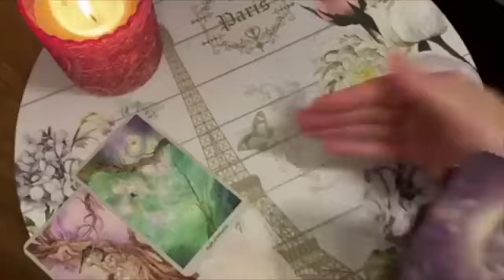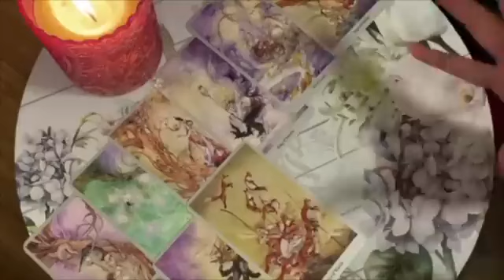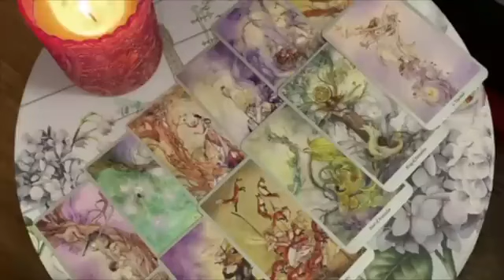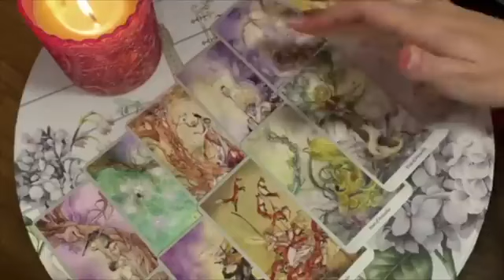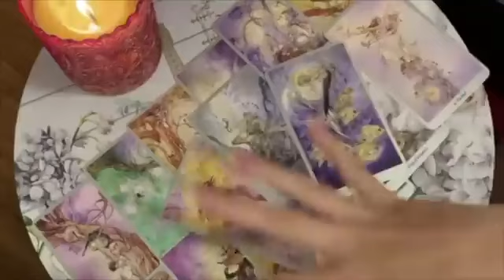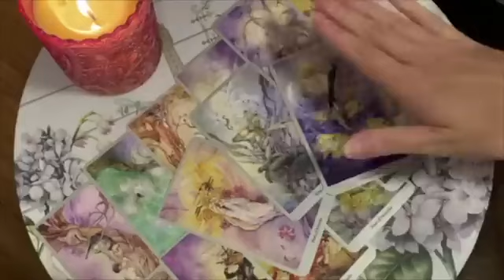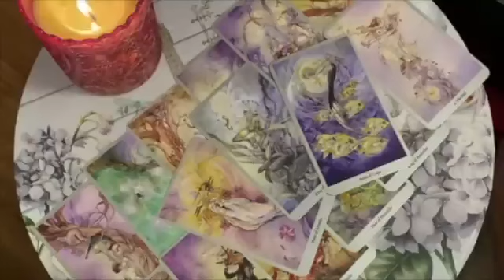CANCER ♥️ THIS IS HOW YOU'LL COME BACK TOGETHER ♥️ 18-24 MARCH 2024 WEEKLY TAROT